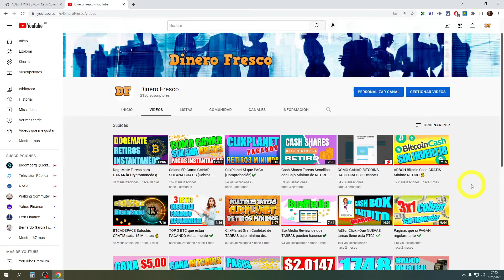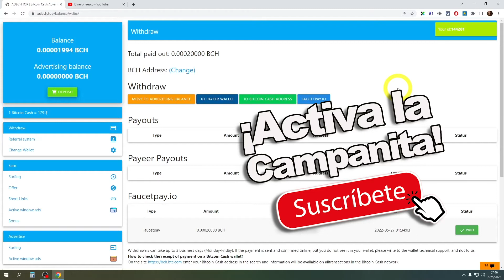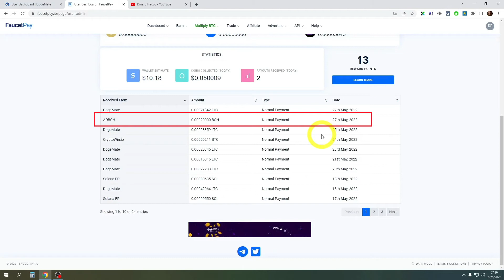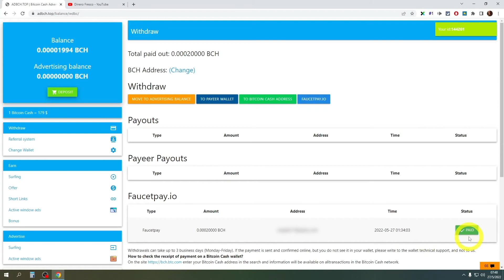ADBCH Puedes GANAR Bitcoin Cash con Tareas Simples [BTC PAGANDO] 💰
⭐ PAGINA RECOMENDADA ⭐

⭐ NUEVA RECOMENDACION ⭐